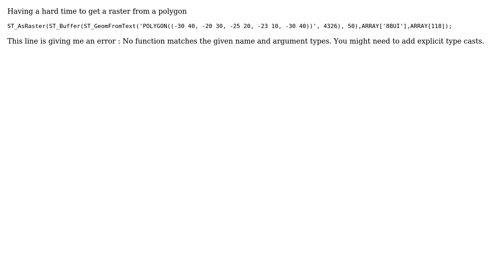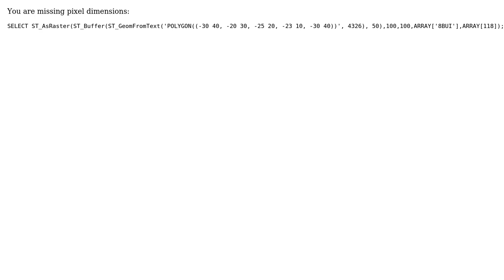GIS: ST_AsRaster for polygon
With thanks & praise to God, and with thanks to the many people who have made this project possible! You are responsible for your own actions.